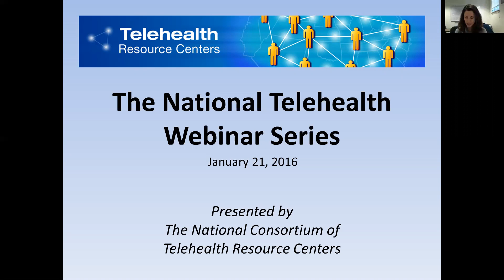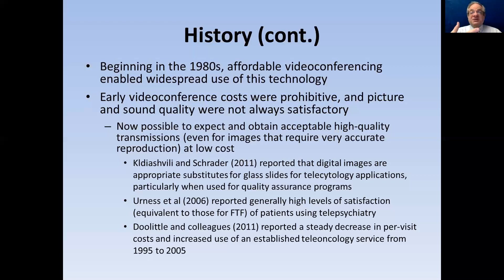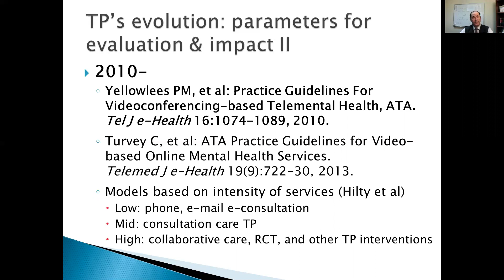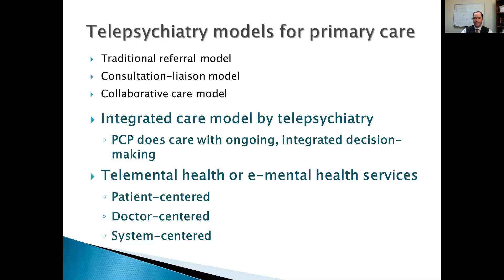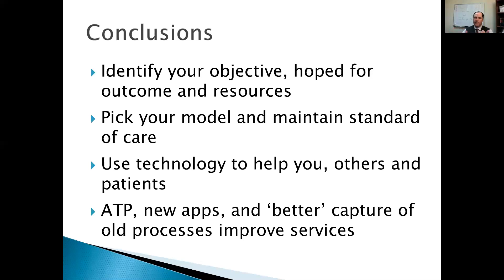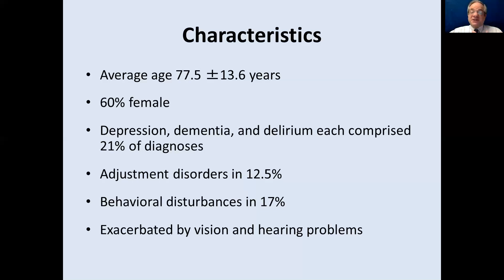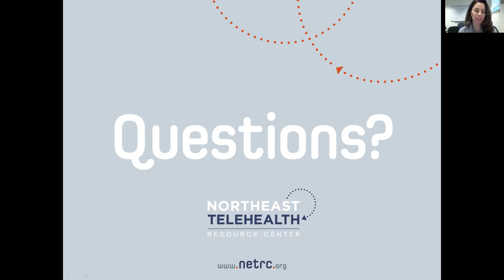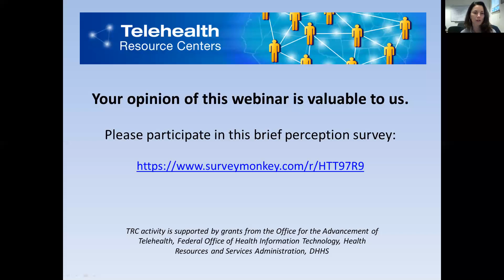Telepsychiatry Essentials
Presented by: Northeast Telehealth Resource Center Presenters: Don Hilty, MD, USC Keck School of Medicine and Kaweah Delta Medical Center Terry Rabinowitz, MD, DDS, University of Vermont College of Medicine and University of Vermont Medical Center Telepsychiatry is a well-established, evidence-based tool to increase access to quality mental health services. Two leaders in the field will explore effective telepsychiatry models, from traditional clinical settings to integration into rural primary care, nursing homes, and beyond. As reimbursement grows and regulations continue to evolve, join us to learn where to get started (or where to expand)!